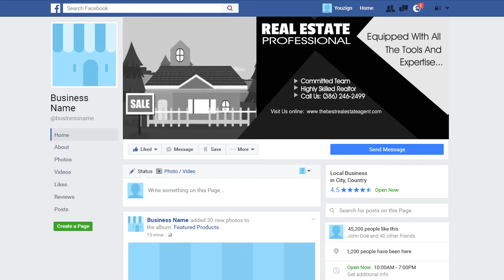REALTOR 590 Facebook Cover - ORDER # REALTOR590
ORDER # REALTOR590

2.) The TITLE can have a maximum of FOUR words – It can be your name, business name, your niche or a tag line.

3.) The description of your services is the 7 to 10 words on the right-side of the image. You can say something unique about your service and make a statement but keep it to less than 10 words.

4.) You can have up to 5 Bullet Points. We can use the existing bullet points as shown on the demo image or edit the image with your choice of bullet points.